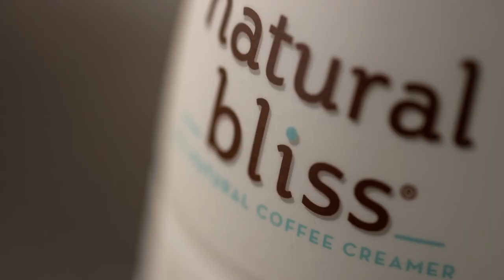Coffee-mate; Sips of the Season!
Coffee mate® is the brand that brought you Natural Bliss, a line of all natural dairy and plant based creamers made delicious with ingredients you can pronounce.

Proudly made with real milk and cream from cows not treated with added growth hormone* and no GMO ingredients along with plant based creamers in both almond and coconut milk.

Explored and experimented to bring you new exciting flavors like Cookies & Cream, Coconut Caramel Latte and Toasted Marshmallow Mocha, a flavor inspired by you.

Nestle Coffee Mate Coffee Creamer, French Vanilla

Coffee mate French Vanilla flavor coffee creamer is the perfect way to create a delicious cup of creamy vanilla perfection. This perennial favorite blends rich creamer with just the right amount of bright vanilla notes for a taste that’s simply beyond compare. Stir in the creamy goodness of French Vanilla anytime for a smooth, sweet sip that’s lactose-free and cholesterol free. With Coffee mate non-dairy creamer, you create your perfect cup every time by adding just the right amount of flavor – morning, noon or night. Whether you’re sharing with a friend or taking a moment to recharge, the rich, creamy taste of Coffee mate French Vanilla is the perfect flavor to wake up your cup.

Shop Coffee-mate Coffee Creamer at Ubuy